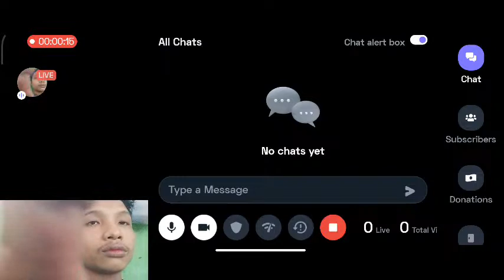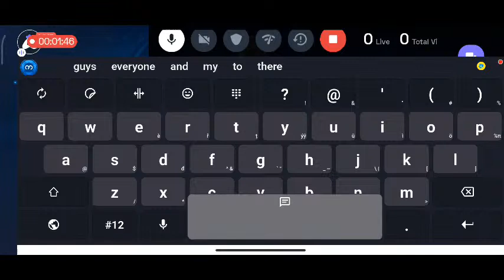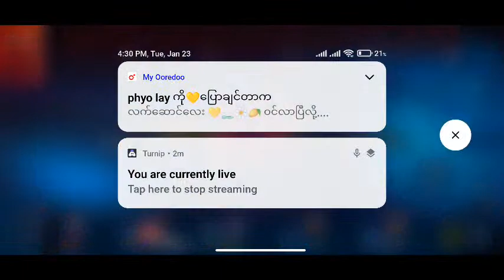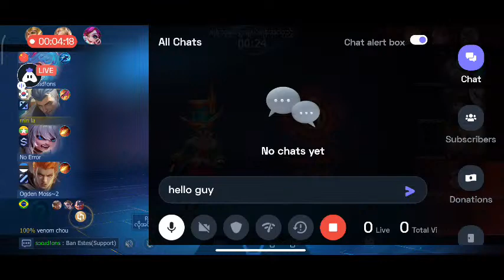လောင်မယ်ကွာ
Today I am streaming mobilelegends. Other popular games:
PUBG Mobile
Garena Free Fire
Among Us
Call of Duty Mobile
Fall Guys
Fortnite
Roblox
Minecraft